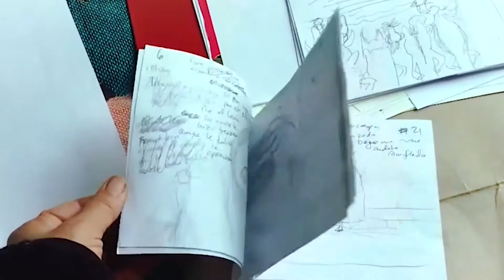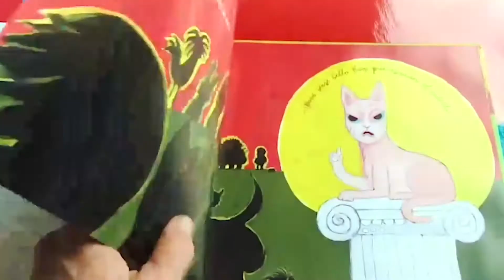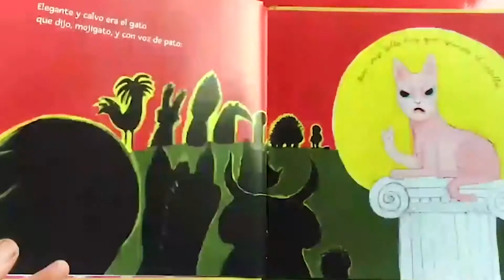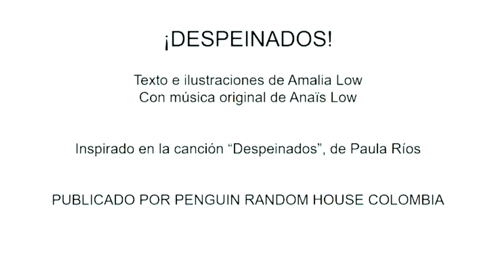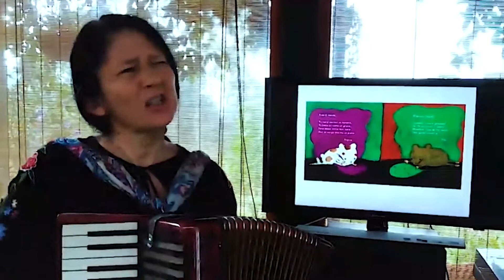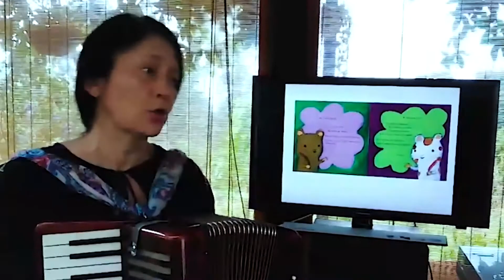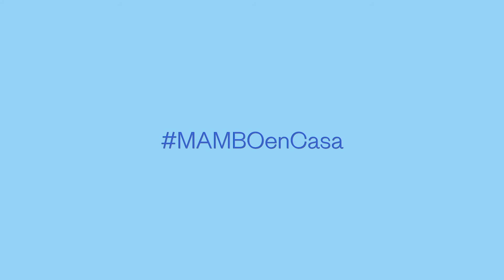¡En casa de Amalia Low! ¡En vivo!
¡En casa de Amalia Low! Dialoga en vivo con la autora, ilustradora, pintora y pianista.

Creamos este espacio -para toda la familia -  donde podrán conocer su historia, trayectoria e inspiración.🌈

Amalia Low es una artista integral, como música de profesión compone a partir de imágenes, palabras y la sonoridad de cada letra. 🎼🎵🎶Cuando escribe, parte de la emoción, la sensibilidad y la sencillez que comparte en cada encuentro. Como autora, ilustradora, pintora 🎨👩🏻‍🎨 y pianista ha publicado nueve libros con Ediciones B, de los cuales ha vendido más de 20,000 copias. Su libro 'Tito y Pepita' recibió una mención de honor en el concurso Alas-BID por mejor publicación infantil en 2015.📚📕

Su amor por la palabra y la imagen se remonta a su infancia, su madre de origen japonés 🏯 y su padre colombiano con ascendencia catalana y alemana alimentaron una relación muy fuerte y afectiva a través de los libros y especialmente con el libro álbum. 📚

Como sus padres se conocieron en Estados Unidos, donde estudiaron sus maestrías, Amalia vivió sus primeros años en ese país y fue en esa época de su vida cuando comprendió que se quería dedicar a los libros y al arte.🎨🖌️

Picnic de Palabras

Programación de ARTBOfds ARTBO